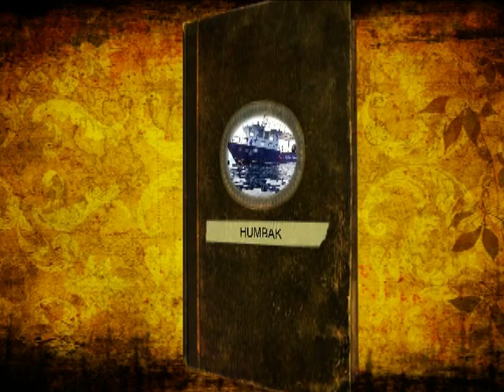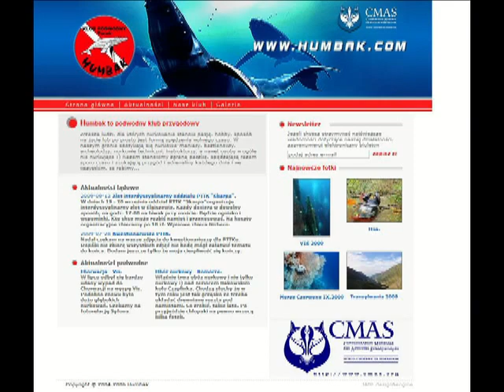HUMBAK VIS GORGONIA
MOVIE AND PHOTOS FROM OLYMPUS C-7070 (KOMIZA, VIS 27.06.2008).